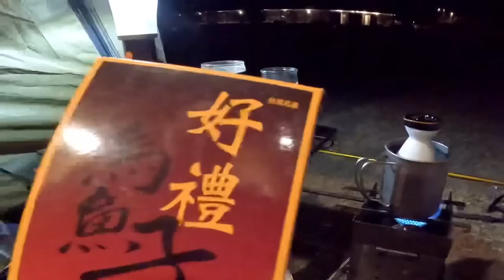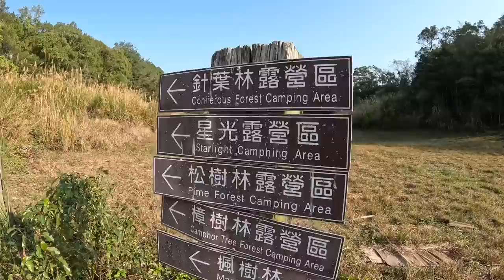【KuoYuan機車露營】顏氏牧場